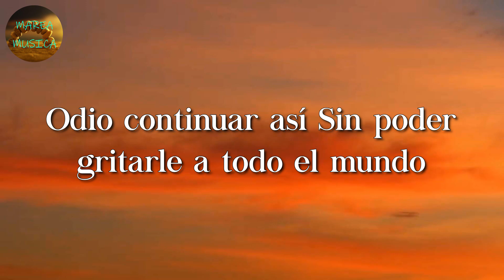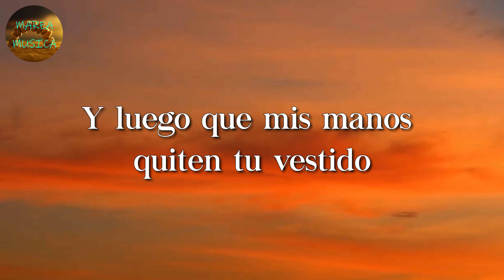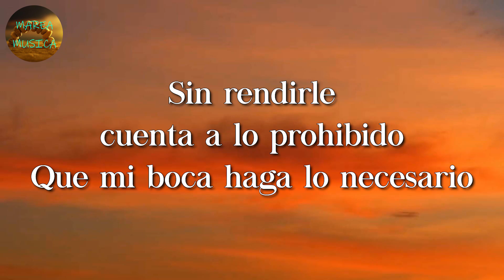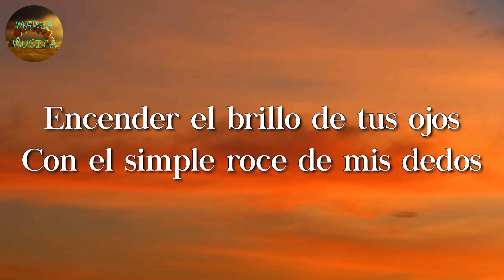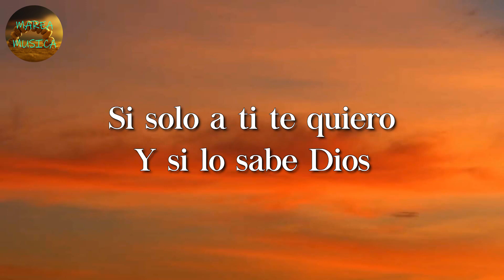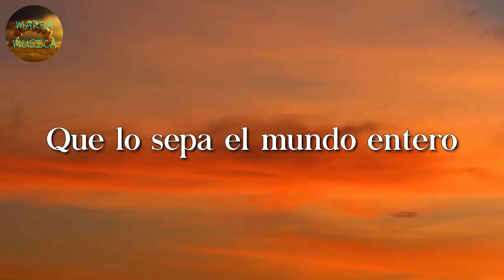🎼 La Adictiva - Escondidos (Letras\Lyrics)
🎤 Escondidos Letra:

Lejos en algún lugar
Escondidos en la gran ciudad
Inventando cualquier tontería
Para vernos solo una vez más

Odio continuar así
Sin poder gritarle a todo el mundo
Este amor que existe entre tú y yo
Pero es la única forma de que estemos juntos

Esto va contra mi voluntad
Quererte amar sin libertad
Pero te vuelvo a mirar

Escondidos
Si nos da la gana de besarnos
Sin rendirle cuenta a lo prohibido
Que mi boca haga lo necesario
Y luego que mis manos quiten tu vestido

Encender el brillo de tus ojos
Con el simple roce de mis dedos
Si la vida es solamente una
¿Para qué esperar si solo a ti te quiero?

Si solo a ti te quiero
Y si lo sabe Dios
Que lo sepa el mundo entero